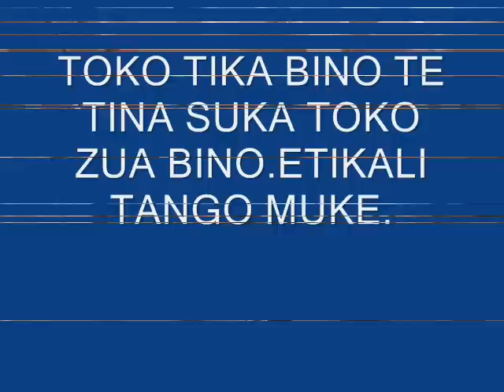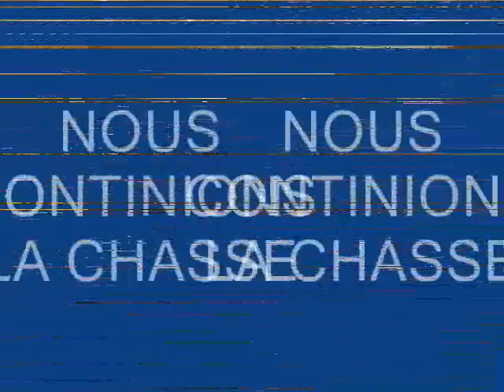LA CHASSE DED DÉPUTES DE KANAMBE A BRUXELLES PAR LES COMBATTANTS